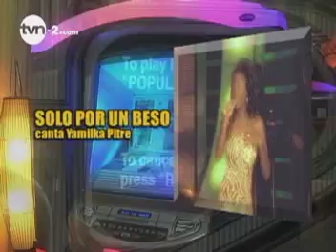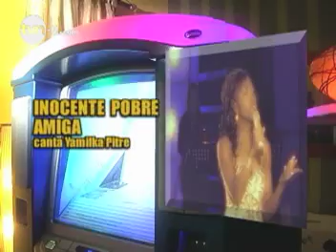Secretos de Vive La Musica Live 3 | TVN Panamá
25 de noviembre del 2009 (9no concierto)